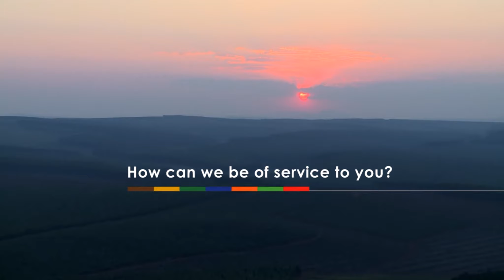School Cricket Action - u/14 Piet Retief vs Secunda 21-08-19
Highlights of the game between u/14 Piet Retief and Secunda, played in Piet Retief on 21-08-19.